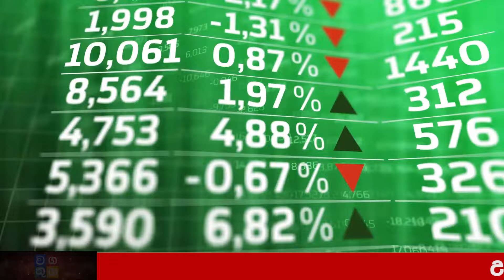Election news today | Derana news Breaking News | NEWS here is special announcement Sirasa new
Wagathuga - වගතුග

maththala airport,
එයාපෝට්,
airport open,
kuwait sri lanka embassy,
ගුවන්තොටුපොල,
lankacnews,
lanka c news,
gossiplanka,
hiru gossip,
hiru news,
nethnews,
neth news,
ada derana,
adaderana,
nodutu lowa,
madaperadiga puwath,
ethera lokaya,
srilanka news latest,
srilanka airport,
Now Update,
New Update,
Breaking Now,
Lanka today
Lanka,
Lanka Now Update,
lanka new,
Lanka News today,
News lanka,
sinhala news,
sinhala online,
sinhala today,
just now,
Hiru today,
today hiru,
darana now,
derana sinhala,
hiru sinhala,
hiru lanka,
derana lanka,